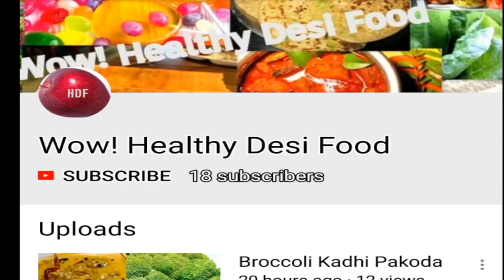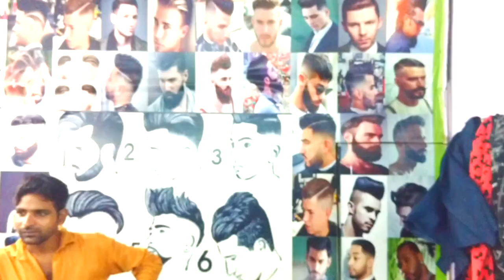Get Smarter in 5 minutes | Charity Celebrity Hair Dresser Harun Shaikh